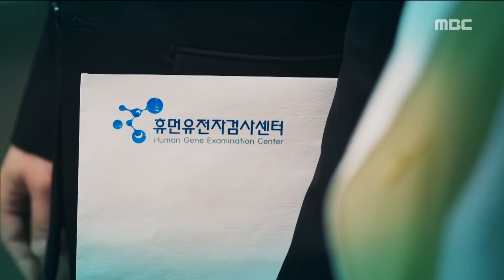[Blessing of the Sea] EP91 Is she his daughter?, 용왕님 보우하사 20190530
Is she his daughter?